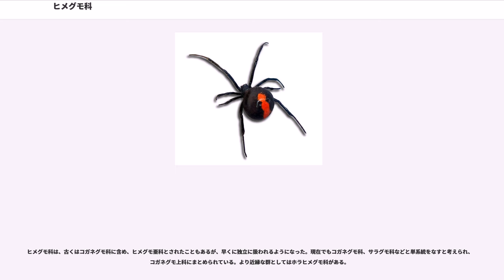ヒメグモ科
ヒメグモ科(姫蜘蛛、Theridiidae)は、クモ目の主要な科のひとつである。不規則網を張るクモで、セアカゴケグモもここに含まれる。

ヒメグモ科のクモは、多くは左右よりも上下に大きい体を持つ。やや偏平なものもいるが、典型的なのは、丸く膨らんだ腹部と、上に伸ばして前に構えた前足をしている。

もっとも身近で見られるのは、オオヒメグモである。よく野外のトイレの片隅、石灯籠の屋根の下などに見られる。一見不規則に張った網の中ほどに、ぶら下がるようにして止まっており、袋のような卵嚢を一緒に網にぶら下げているのが見かけられる。また、ヒメグモもかなり身近に見られる種である。潅木の枝先などに巣を作り、ちょうど目の高さあたりに巣を作る為特に目に付きやすい。

このように、はっきりとした構造を説明しにくいような、周囲の足場から網の中央へ糸を引き纏めてあちこちで結び合わせたような網を不規則網、あるいはカゴ網と呼んで、ヒメグモ類の網の一つの典型と見なされている。しかし、これとは掛け離れた網や習性を示すものも多々あり、なかなかに変化にとんだ科である。

また、毒グモで有名なセアカゴケグモ等を含む科でもある。

オオヒメグモの巣は、時として大人をすっぽりと包み込むほどの大きさにまで発達し、
一年かかっても食べきれないような、驚くほど大きな獲物がかかることがあることでも知られる。

頭胸部は小さく、腹部はそれに比べて大きく膨らんでいる。腹背に偏平なものもあるが、多くはむしろ左右の方が幅が狭い。また、比較的細くて長い脚をしている。
頭胸部には通常は八個の目がある。配列は四眼二列で、目だった特徴は少ない。腹部は上に高く、丸っこいもの、糸疣の上のほうが高まるものが多い。オニグモ類のように腹部の前が幅広くなったり、肩に隆起があるものはあまりない。

他の科と区別できる共通の特徴としては、第四脚の附節の腹面に鋸歯状毛(輪郭が鋸歯状になった毛)が束になって生じる点が挙げられる。ただし、小型種では不明瞭な場合もあり、またホラヒメグモ科と共通する特徴でもある。

ヒメグモ科は一般的に言えば造網性のクモであり、網を張ってそれに引っ掛かった昆虫を捕らえる生活である。その網は立体的に張られた糸の集団で、普通は面になった部分を持たない。これをカゴ網と呼ぶこともあるが、普通はその形に規則性を見いだしにくいことから不規則網と呼ばれる。

典型的な不規則網を造るものには先のオオヒメグモのほか、ホシミドリヒメグモやギボシヒメグモなどがある。小型の種は木の枝先の葉の間などに網をはるものもある。しかし、この網のカゴ状の部分に虫がかかるかと言えば、必ずしもそうではない。ホシミドリヒメグモの場合、クモは大抵葉の裏に近い位置にいて、その網はそこから下に糸を垂らしたような姿をしており、そこに一面に粘液の玉がついている。この部分で虫を捕まえるのである。このような網を垂糸網ともいう。コガネヒメグモは沢や渓谷などで見られやすい。縦糸の目立つ構造は他の種類とは幾分異なり、巣によって存在を確認できる。そのサイズに見合った上下の幅を確保するのに、成長過程で低いところから高さをあげて行くようである。

これに対して、オオヒメグモのカゴ網の場合、大部分の糸には粘液がついていない。その代わりに、糸が土台に付着する部分の狭い範囲に粘液がついている。これは、土台の部分を歩いている虫がくっつくようになっているものである。歩いている虫がここに粘りつき、暴れると土台のところで糸が切れ、糸は張力で引き上げられる。そうすると、虫はそれに引かれて吊り上げられてしまう。したがって、オオヒメグモの網には、往々にして地上性の昆虫が捕らえられている。

ヒメグモという種は、低木の枝先にカゴ網を張るが、網の中に細かく糸を重ねて造られた水平なシートをはる。サラグモに似た網になるが、サラグモとは違い、クモはシートより上のカゴの中程にいる。また、ここに丸まった枯れ葉などをつるして、そこに隠れる場合が多い。

同じようにゴミを集めて巣を作るもので、網が簡略化されたのがツリガネヒメグモである。土がくずれた斜面のくぼんだ所などに巣を作るもので、細かい土や砂の粒で釣り鐘型の巣を作り、クモはその中に潜む。この巣は天井から糸で吊り下げられ、巣の下からは下の地面に数本の糸が張られており、ここに粘液がついている。近年このグループの小型のクモが人為的な環境や室内でもしばしば見られるようになったようである。

カレハヒメグモやハンゲツオスナキグモは、石垣の隙間や樹皮の下、排...